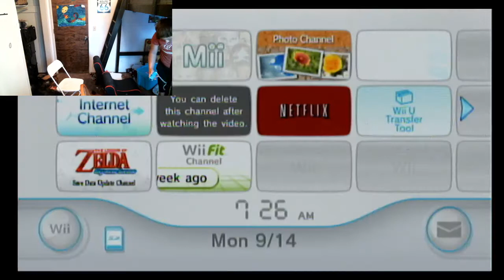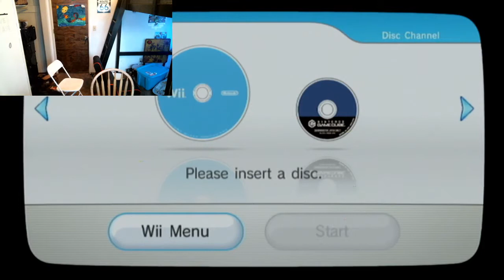WE WERE SO CLOSE!!!!!! Mortal Kombat Armageddon (Wii, PS2) Playthrough #16